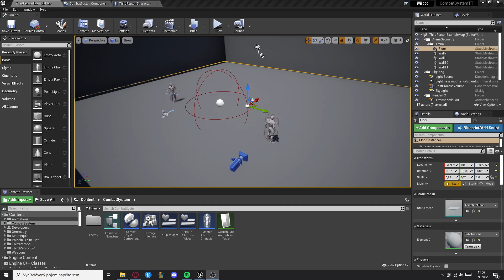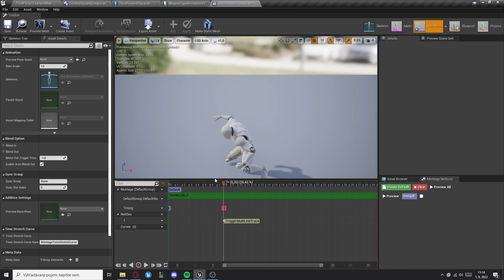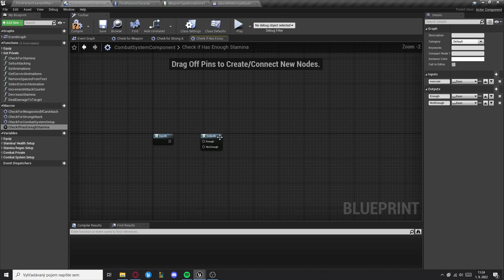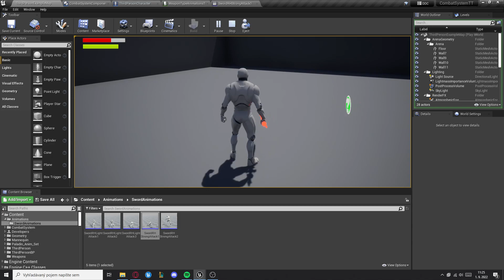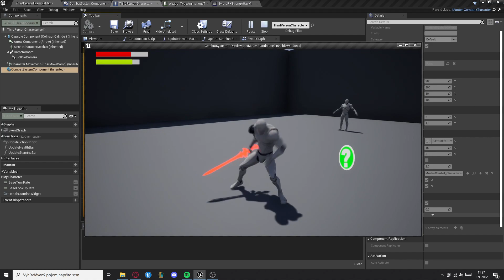Advanced Combat System Tutorial - Strong Attacks/Better Combos [UE4]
Hi! In this short video I am gonna show you how to add strong attacks and how to make so you character can combo between Light and Strong Attacks if he chooses to.